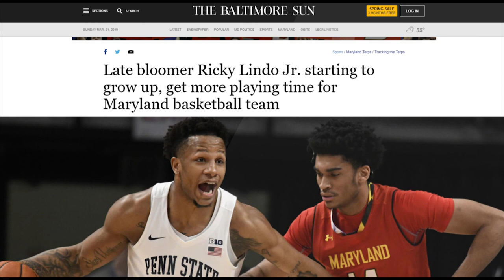RUNTHISTOWN The docuseries Episode 10 | Ricky Lindo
In this episode The Woodrow Wilson Mens Basketball team squares off against Frank W. Ballou Senior High School, The Ballou Senior High School Mens basketball team is lead by former Wilson head coach Andre Williams. Take a behind the scenes look at how the two coaches handle competing against one another.

University of Maryland Freshman sensation Ricardo "Ricky" Lindo is profiled. Ricky Lindo had a fantastic run at Woodrow Wilson High School, listen to Coach Angelo Williams as he takes you through the history of this terrific player.

Woodrow Wilson honors their six seniors on Senior Night, the last game for these guys before they move onto the next level.

RUNTHISTOWN the docuseries is a look at Woodrow Wilson High school men's basketball team and their journey through the 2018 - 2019 basketball season. Being a public school team that has catapulted into a national ranking and schedule brings about many challenges that are unusual for a public school team.

The Cross County Basketball Network aka The CCBN will be bringing you highlights from all over the DC, VA and MD basketball courts.We do media coverage for some of the best leagues in the area.